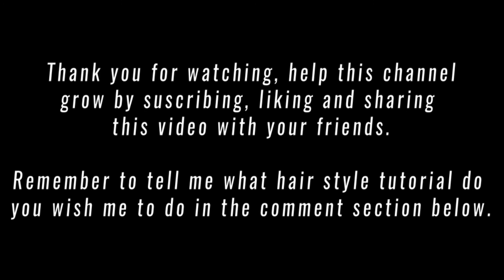How to: Full Sew In Wig | Spring Curl Wig Tutorial | Full HD1080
Hi beautiful people I hope you have enjoyed and learned from the video, please let me know which hair styles tutorials would you like to watch on this channel.

Essentials
👉Curved needle
👉Thread
👉Weaving cap
👉Pair of scissors
👉Ebony spring curl hair

Subscribe to this YouTube channel and TURN ON BELL NOTIFICATIONS to watch more comprehensive hair tutorials, leave any question you might have in the comment section and don't forget to follow me on my social media platforms.

If you have missed some of my previous tutorials please check them out below:

Thanks for showing support on this channel I hope it will continue to grow with your support and benefit from it.
0 Comments
cloud